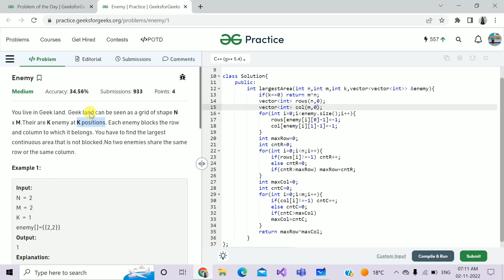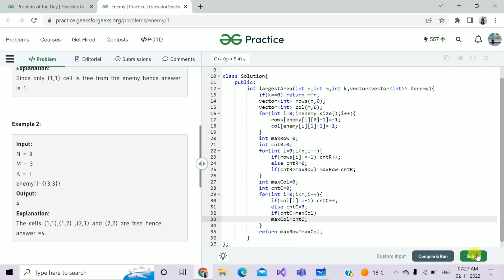Enemy || C++ || GFG Daily Problem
Link to the Github profile for all the codes of GFG ===